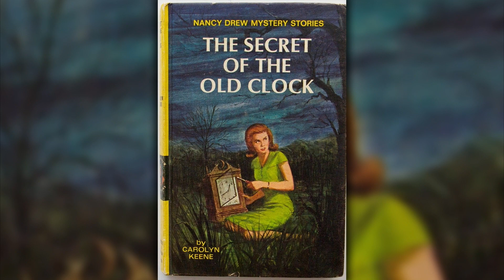Sherlock Team Sink Teeth Into Dracula!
Sherlock creators to bring another classic character back from the dead!